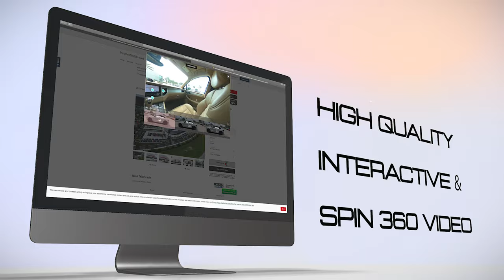Automotive Photography | A Professional LOOK for Your Car Dealership (360˚ Car Videos)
Dealers across the country have noticed improved KPIs when they use Spin360°, including faster inventory turnaround, improve website visits, enhanced CTRs, and lower bounce rates.

Get your new and used inventory online fast.
Do you want Spin 360 but don't think you can afford it... Think Again!
CarData delivers the same product at a more affordable price for everyone.

Hi-Resolution Images are still the foundation of online merchandising. Here is a link to see our Quality Photography services for car dealerships:

Our Spin360 service can be stand-alone or include Walkaround videos or vice-versa. As a car dealer, you must have more than just the foundation of photos to merchandise your vehicles to potential customers. Videos give customers the full transparent view they are looking for. Here is a link to view our Video services for car dealerships:

CarData, Inc. serves car dealerships looking to upgrade their online merchandising for LESS!
We bring years of experience and know the pains car dealers go through daily and are here to help with those pains. Below is a link to learn more about us at CarData, Inc.

Are you a car dealer wondering if we can actually do what we say we will do? You don't have to take our word for it. See the link below for over 50 Video Reviews/Testimonials from current dealership clients utilizing our services:

At CarData, Inc. we think it's important to keep up with industry news & stay on top of possible new ways to improve business.